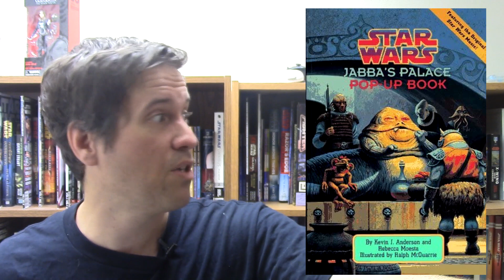Re-Read: Jabba's Palace, Fortune Fate and the Natural History of the Sarlacc & Entrenched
Today I re-read a pop up book, a short from Star Wars #6 as well as another from Visionaries